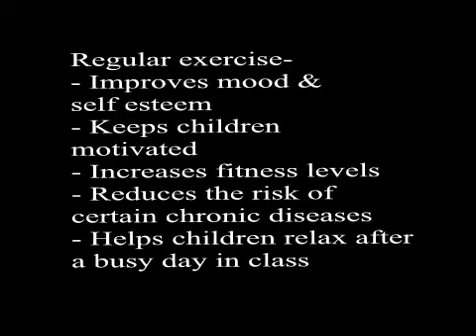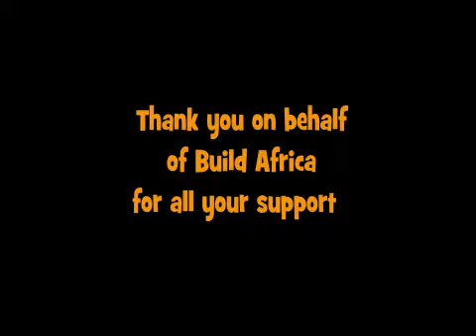Footballs Gift 2009- Build Africa